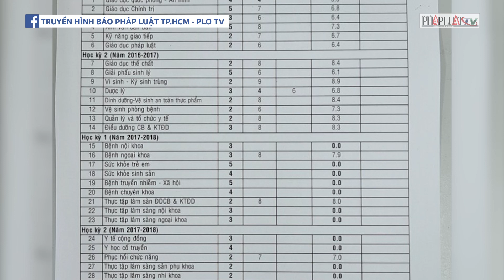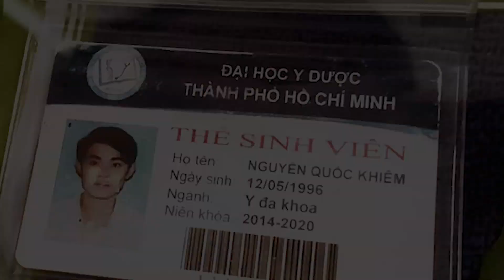'Bác sĩ giả' Nguyễn Quốc Khiêm đã học y khoa ở đâu? - PLO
Người tên Nguyễn Quốc Khiêm (SN 1998, quê Ninh Thuận) từng theo học hệ trung cấp tại Trường Trung cấp Tổng hợp TP.HCM nhưng cũng bỏ môn thi, chưa tốt nghiệp.